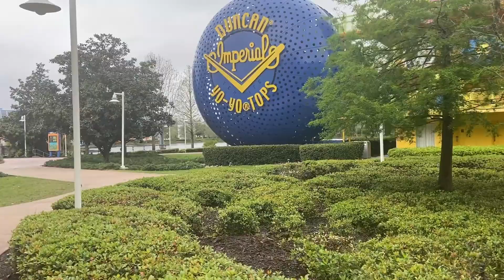2022 Disney Pop Century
Our 1 day trip to WDW - EPCOT